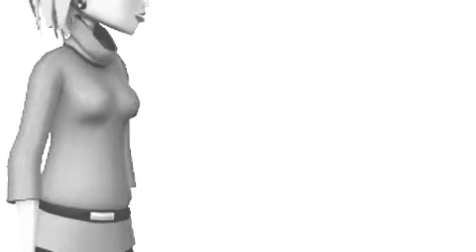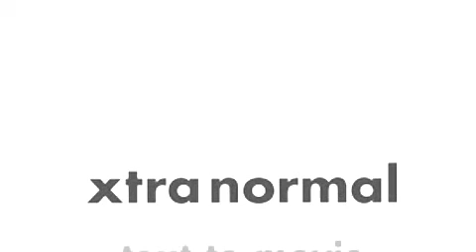Crazy powers with music....... DONT FORGET THE TOMATIES